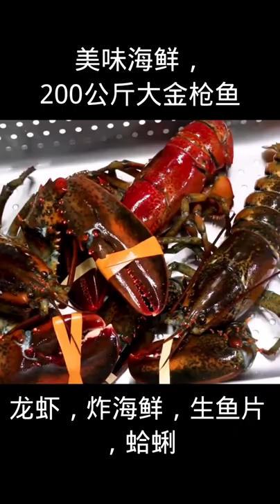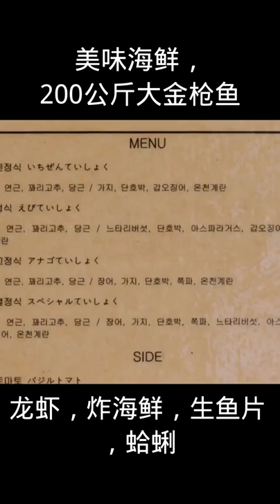Fried Instant Noodles Cooking with Beef Meatballs and Fried Duck Eggs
cooking fever
cooking fish
cooking gloves
cooking gauntlets osrs
cooking girl
cooking gifts
cooking halibut
cooking ham
in cooking
cooking oil
cooking oil smoke points
cooking okra
cooking oil dispenser
cooking orzo
cooking oatmeal